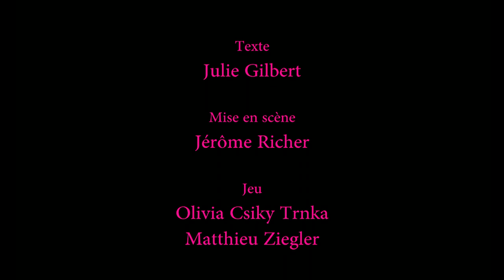Je ne suis pas la fille de Nina Simone (Bande-annonce 1)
texte Julie Gilbert
mise en scène Jérôme Richer
jeu Olivia Csiky Trnka, Mathieu Ziegler
lumières Joëlle Dangeard
vidéo Louis Sé
son Malena Sardi

- 9 au 23 février 2018 au Théâtre Pitoëff (Genève)

Une nuit, dans un motel pourri d’Atlantic City. Nina et Nico se font face. Nina est blanche. Sa mère l’a appelée comme ça à cause de Nina Simone, ce prénom est un héritage, presque une injonction.
Nina Simone. Un fantôme qui hante sa vie, une figure violente et bouleversante, qui cette nuit-là, dans cette chambre d’hôtel, la secoue. Son souvenir la secoue au point de tout faire éclater. Car peut-être que d’être sur les traces de Nina Simone, ça brûle, peut-être que le simple fait d’évoquer sa vie peut réduire à néant toutes les constructions auxquelles jusque-là on a cru.